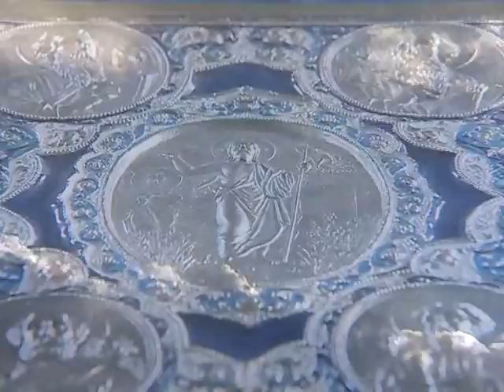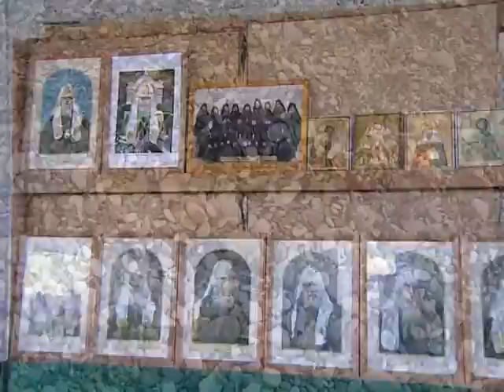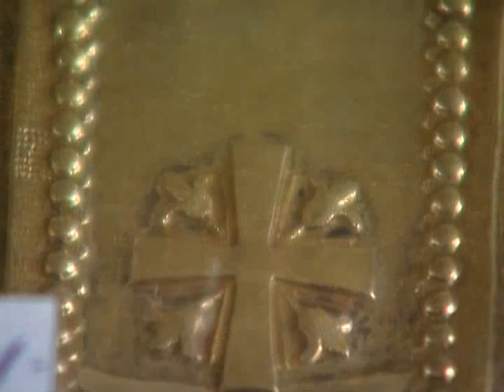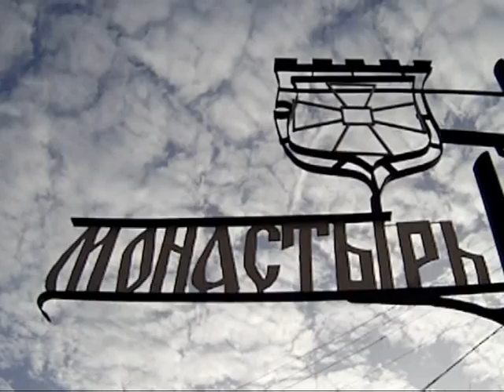Морская беседа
Беседа на берегу Черного моря с настоятелем храма Святителя Николая Чудотворца в селе Береговое иеромонахом Флегонтом (Токаревым)